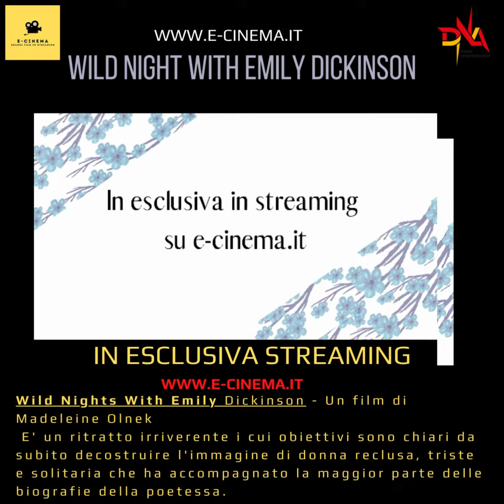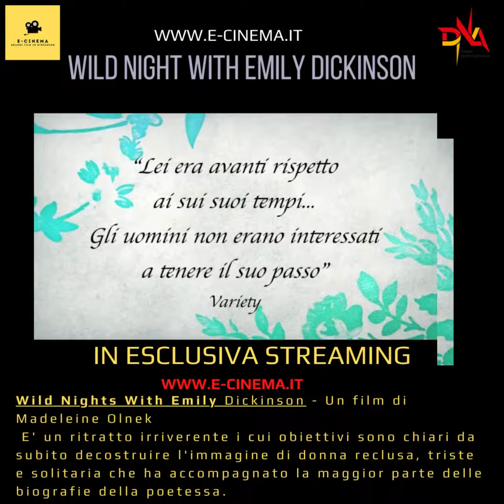WILD NIGHTS WITH EMILY DICKINSON